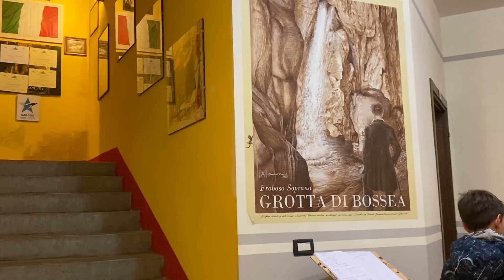سوق الطاليان 😍🇮🇹 جولة في أكبر مغارة الخلعة🤦🏼‍♀️